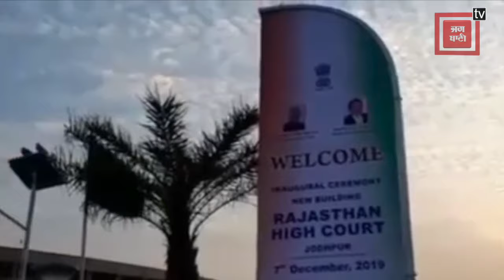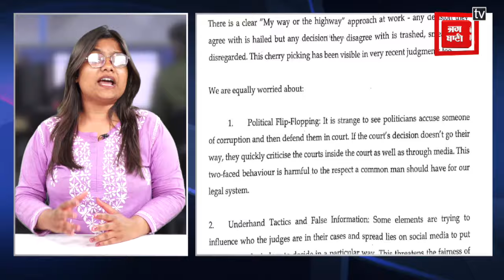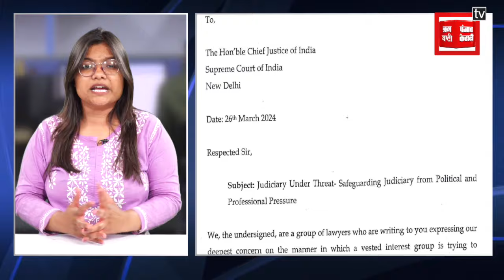Supreme Court : देश के 600 वकील बोले- अदालतों पर राजनैतिक दबाव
देश के पूर्व सॉलिसिटर जनरल हरीश साल्वे समेत 600 से ज्यादा वरिष्ठ वकीलों ने चीफ जस्टिस ऑफ इंडिया डीवाई चंद्रचूड़ को चिट्ठी लिखी है। इसमें कहा गया है कि न्यायपालिका खतरे में है और इसे राजनीतिक और व्यावसायिक दबाव से बचाना होगा। वकीलों ने लिखा कि न्यायिक अखंडता को कमजोर करने की कोशिश की जा रही है।

More than 600 senior lawyers, including the country's former Solicitor General Harish Salve, have written a letter to Chief Justice of India DY Chandrachud. It says the judiciary is under threat and needs to be protected from political and business pressure. The lawyers wrote that an attempt is being made to weaken judicial integrity.

Produced By: Punjab Kesari Rajasthan
Script Edited By: Ishika
Video Edited By: Ravikant
Video Journalist: Krishna
News Location: